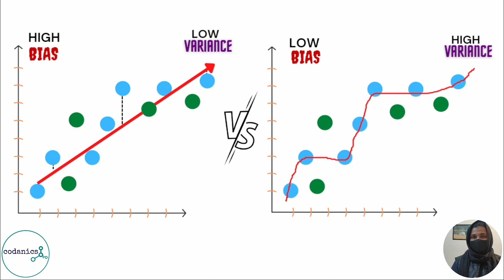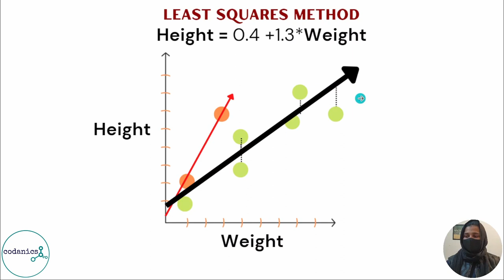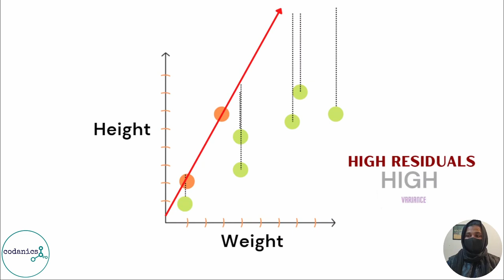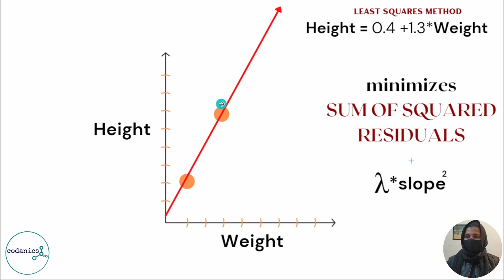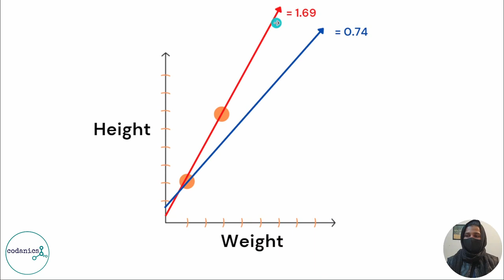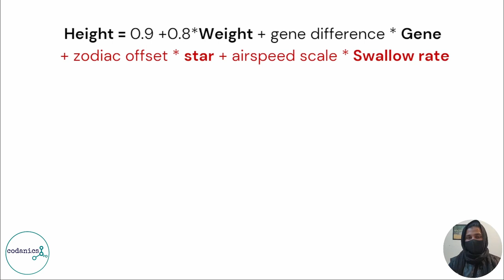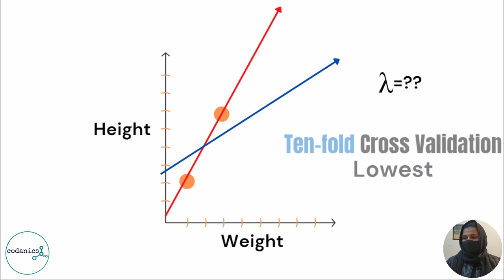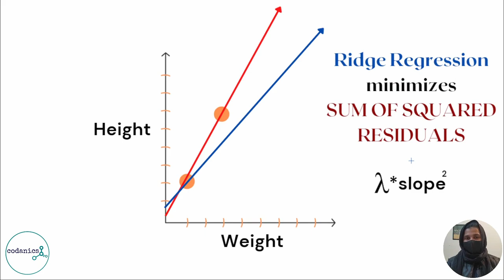Regularization | Ridge L2 Regression | in Hindi/Urdu(1/3)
Welcome to this video on Regularization and Ridge L2 Regression!

In this video, we will learn about Regularization, which is a technique used to prevent overfitting in machine learning models. We will also explore one of the most popular types of Regularization, known as Ridge L2 Regression, and see how it can be used to improve the performance of linear regression models.

We will start by discussing the problem of overfitting and how Regularization can help address it. We will then delve into the concept of Ridge L2 Regression and see how it works by adding a regularization term to the cost function.

We will also look at the pros and cons of using Ridge L2 Regression and see how it compares to other types of Regularization. Finally, we will see how to implement Ridge L2 Regression in Python using the scikit-learn library.

By the end of this video, you will have a solid understanding of Regularization and Ridge L2 Regression, and you will be able to use them to improve the performance of your machine learning models.